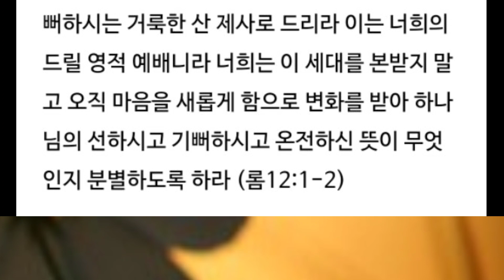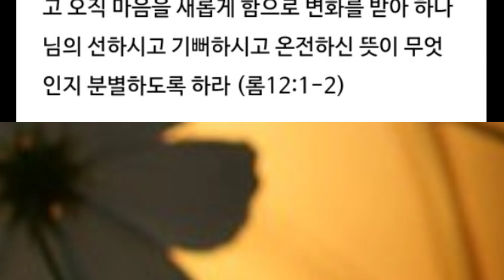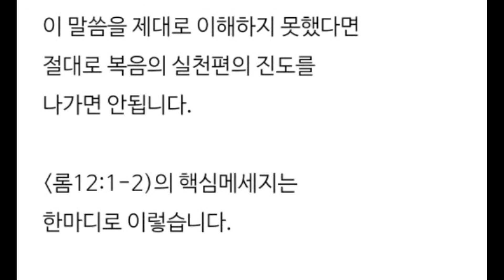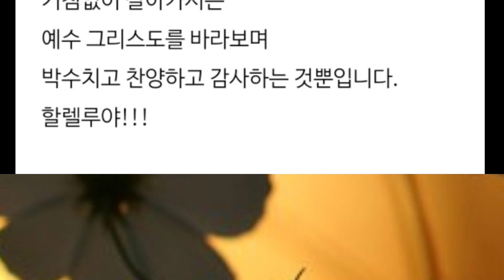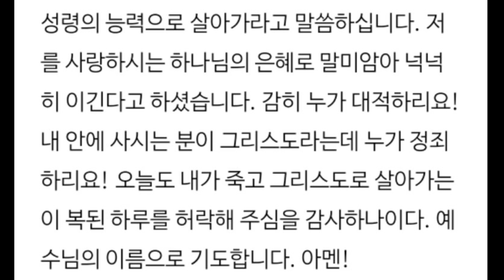복음이 실제가 되기 위해 가장 중요한 것